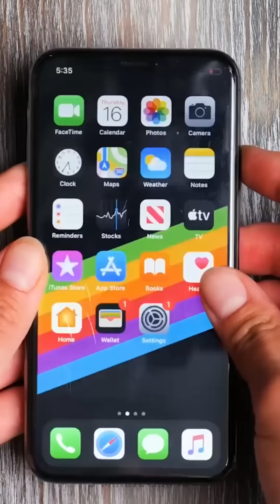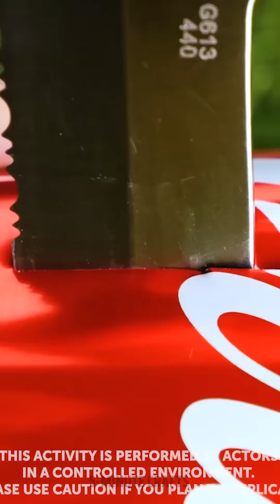HOW TO SURVIVE INTO THE WILD? Crazy Camping Hacks For an Amazing Time Outdoors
Timestamps

00:01 DIY handmade boat from a big tube
01:09 Taking an outdoor shower
01:30 Great gadgets for traveling
01:55 Recycling tricks for camping
02:40 Outdoor cooking hacks
04:00 Handy camping hacks you definitely need to know!